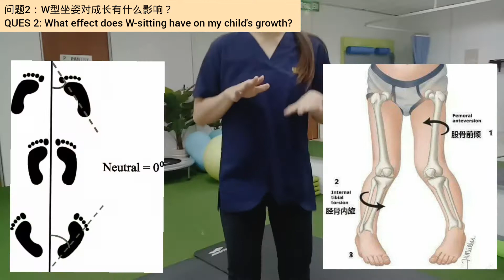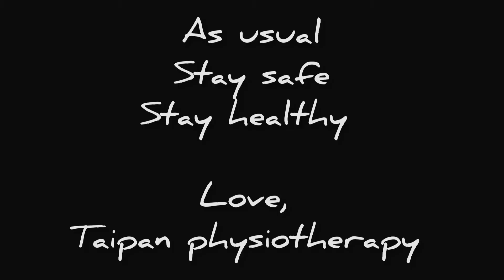【PHYSIOTHERAPY | W-SITTING 】W型坐姿！为什么不好？怎么改善？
孩子跑步時經常跌倒，走路的姿勢很奇怪。经过評估後，发现大多数小孩双脚甚至下半身发育出现异样，都跟自小喜歡以W型坐姿坐著有关系。

为什么小孩喜欢W型坐姿？
1. 正开始学会爬或正学走路的小朋友，可能爬一爬（觉得累了）变成跪姿，接着就坐成‘W型坐姿‘
2.  支撑的底面积比较宽，所以身体不需要出力，骨盆固定, 而且会坐的比较稳
3. 大多数情况，W型坐姿應该會隨著孩子核心肌群&下肢肌肉有力，可以支撑自己，就会逐漸消失。如果在年紀較大的孩童比如5岁以上，还出現「W型坐姿」，可能肌肉因为长久的习惯，已经开始变得不够力支撑自己的身体了，久而久之，这也会影响骨头的发育。

W型坐姿对成长有什么影响？
1. 造成内八脚
2. 背部无力，驼背
3. 影响身体的平衡
失去平衡力和肢体协调的训练

如何矫正？
1. 教导正确坐姿 （适当地分散注意力/背部支撑）
2. 合适的坐椅
3. 小游戏：划船， butt walking

什么时候需要看医生/物理治疗师？
1. 超过5岁，只会W坐姿，不会其它，投诉其它坐姿痛
2. 没办法像同龄人一样灵活的跑跳，很快累，肌肉耐力不够
3. 走路呈现畸形

Some children had frequent falling when walking and running, and abnormal walking pattern. After evaluation, it was found that most children with abnormal development of lower limb alignment, are related to W- sitting.

Why do children like W-shaped sitting?
1. Children who are just beginning to learn to crawl or walk, tired of crawling, become kneeling, and then sit in a ‘W-shaped sitting’
2. Base of support is relatively wide, pelvis is fixed, and less effort to sit and more stable
3. In most cases, W- sitting should gradually disappear as child's core muscles & lower limb muscles are strong enough to support themselves. If an older child(over 5 years old), still having "W- sitting", the muscles may have become too weak to support their bodies due to long-term habits. Over time, this will also affect bone development.

What effect does the W-shaped sitting posture have on growth?
1. In- toeing
2. Slouching posture
3. Affect balance & coordination

How to correctt?
1. Educate correct sitting posture (distraction / back support)
2. Proper chair with back support
3. Mini games: row row row your boat, butt walk

When do I need to see a doctor / physiotherapist?
1. Child over 5 years old, only sit in W posture, and complain of having pain in other postures
2. Clumsy than peers, gets tired quickly, low muscle endurance
3. Abnormal walking pattern (eg. limping)